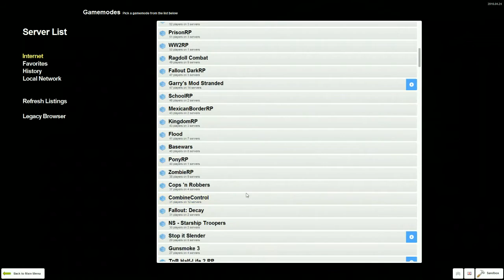Gmod Part 3 TTT to Cop to Prop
That was fun :3
Specific things belong to Specific people so shutup.